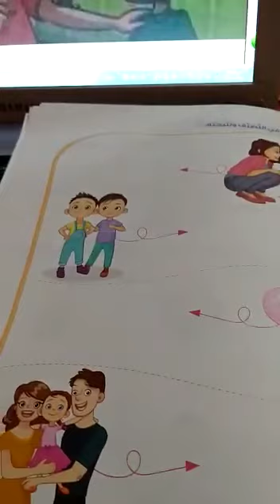القصة المشتركة فكر اولا ا.شروق الحسيني لغه عربية الصف الأول